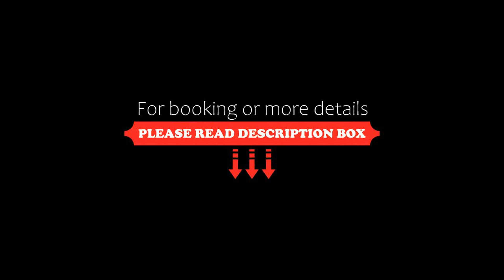Noblesse Suite, Galaţi, Austria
About Property:
Featuring a spa bath, Noblesse Suite is located in Galaţi. This property offers access to a balcony, free private parking and free WiFi. Outdoor dining is also possible at the apartment.
The apartment is equipped with 1 bedroom, 1 bathroom, bed linen, towels, a flat-screen TV with cable channels, a fully equipped kitchen, and a terrace with river views. For added privacy, the accommodation features a private entr...
Property Type: Hotel
Address: str Marea Unire nr 21 ap 74 parter, 800329 Galaţi, Romania
Searching For
1. Noblesse Suite - Galaţi - Austria
2. Noblesse Suite - Galaţi - Austria Address
3. Noblesse Suite - Galaţi - Austria Rooms
4. Noblesse Suite - Galaţi - Austria Amenities
5. Noblesse Suite - Galaţi - Austria Offers and Deals
Audio Credit:
Track Title: Blank Slate
Artist: VYEN